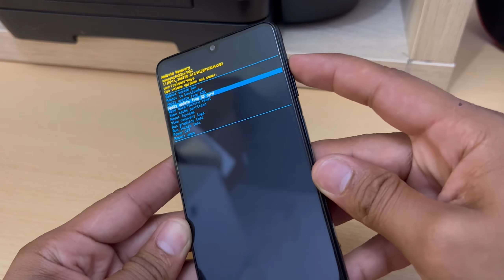Como Salir del Modo Recovery en Samsung Galaxy M12